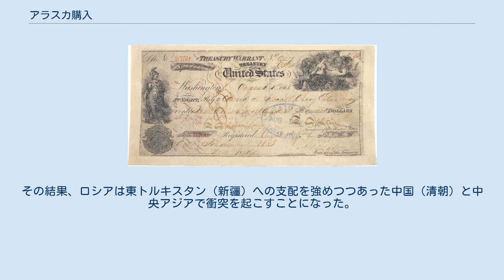アラスカ購入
アラスカの売却に関するロシア皇帝アレクサンドル2世の批准書（巻頭）。
このページに署名はない。
 アラスカ購入（アラスカこうにゅう、英語: Alaska Purchase）またはアラスカの売却（ロシア語: продажа Аляски）とは、1867年にアメリカ合衆国とロシア帝国の両政府間で行われた取引であり、その結果としてロシアの植民地であったアラスカ（ロシア領アメリカ）をアメリカ合衆国が買い取ることになった。
 ロシア人は18世紀末から、毛皮獣の狩猟や交易のために露米会社を設立して北アメリカ大陸太平洋岸一帯に進出しており、一部はカリフォルニア州にまで達していた。
その後、1853年から1856年にかけてのクリミア戦争によって大打撃を被り、経済的に疲弊したうえに毛皮獣の枯渇が進み、アラスカの植民地経営が行き詰まるようになった。
そのため、ロシアはアラスカを売却することにしたが、クリミア戦争でも敵対したイギリスに売却することを避け、アメリカ合衆国を取引の相手に選んだ。
 ロシアは1859年にアメリカに売却意向を打診していたが、南北戦争の影響もあり、その時点での進展はなかった。
1867年3月、ロシア皇帝アレクサンドル2世は在米外交官 Eduard de Stoeckl に命じ、アメリカ合衆国国務長官ウィリアム・H・スワードと交渉を行わせた。
 その結果、3月30日午前4時にアメリカがアラスカをロシアから購入する条約が調印された。
購入価格は720万USドル（2016年現在の貨幣価値で1億2300万ドル。1871年 円-USドルの為替が開始した時の相場は1ドル1円）で、面積単価は約2セント/エーカー（1エーカー=約4047平方メートル）だった。
 アラスカ購入に使用された額面720万USドルの小切手 この条約は4月9日にアメリカ合衆国上院で批准されたものの、当初スワードは「巨大な保冷庫を購入した」などとアメリカ国民に非難された。
 しかし、1896年にはアラスカで金鉱が発見されるなど資源の宝庫であることが判明したほか、軍事上においてもアラスカの位置がベーリング海峡や北極海を挟んでロシアや日本と直接国境を接することから、特に第二次世界大戦では日本と、冷戦期ではソ連との間で発生した軍事衝突では極めて重要な役割を果たすなど、スワードのアラスカ購入に関する評価は上がっている。
 現在、アラスカ州ではアラスカ購入に関して2つの記念日が設けられている。
1つは10月18日で、アラスカのフォートシトカで領土移譲式が執り行われ、アラスカが名実ともにアメリカ領になった1867年10月18日に基づく。
もう1つはそのおよそ半年前、ロシアとアメリカ購入の条約調印にのぞんだ国務長官を記念するスワード・デーである。
日付は条約調印が行われた同年3月30日にちなみ、3月の最終月曜日に制定されている。
 一方、アラスカを放棄したロシア帝国は毛皮の代わりに綿織物の材料となる綿花に注目したため、ロシアは関心をアラスカから中央アジアに向けた。
その結果、ロシアは東トルキスタン（新疆）への支配を強めつつあった中国（清朝）と中央アジアで衝突を起こすことになった。